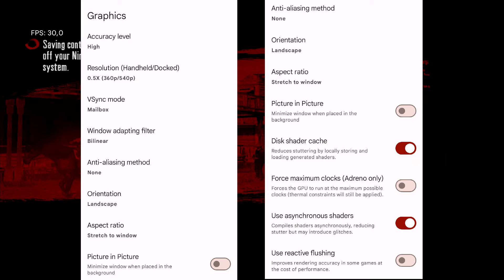RED DEAD REDEMPTION MOD NO SHADOW GAMEPLAY & SETTING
Device
Poco x3 pro
Snapdragon : 860
Ram/Rom : 8/256
Rooted Custom Rom : project elixir

Credit
Thank'to crator mod by FrancoMaro